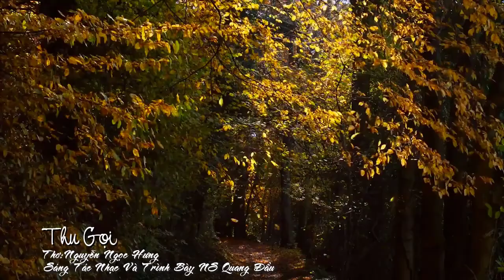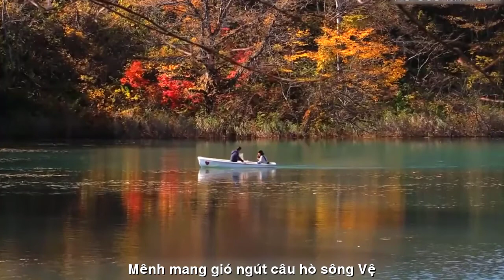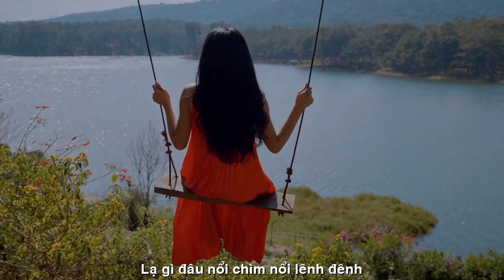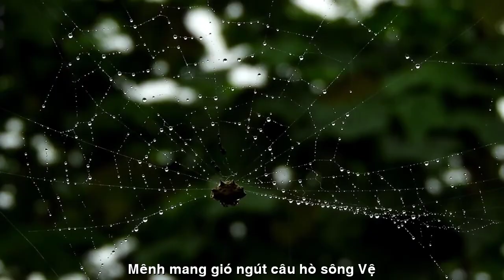[FULL HD]THU GỌI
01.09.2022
THU GỌI
Lạ gì đâu mỗi chiếc lá vàng rơi
Là biêng biếc trời xanh thêm một mảng
Thầm thĩ xưa dẫu tan vào quên lãng
Bất chợt về trong tiếng sấm ì ầm.
Lạ gì đâu văn vắt giọt dương cầm
Trăng đầu ngõ nghiêng vai nhìn ký ức
Bước chia ly nhoi nhói đau lồng ngực
Câu giã từ vọng từ phía cơn mưa.
Lạ gì đâu bến cũ nhớ đò xưa
Mênh mang gió ngút câu hò sông Vệ
Bờ úa cỏ còn ủ xanh lời dế
Kiếm tìm ai đêm đom đóm thắp đèn?
Lạ gì đâu muôn muốt nụ loa kèn
Vẫn kín đáo thổi điệu kèn bí mật
Nhắm mắt lại là dư hương phảng phất
Những cuộc tình không tuổi không tên...
Lạ gì đâu nỗi chìm nổi lênh đênh
Mà heo may vít cong chiều thương nhớ
Em tan tác cuối trời như lá vỡ
Thu ném vào ta cơn bão bập bùng!
Nguyễn Ngọc Hưng.
 (Tạp chí Sông Trà số 113-114/ 2022)